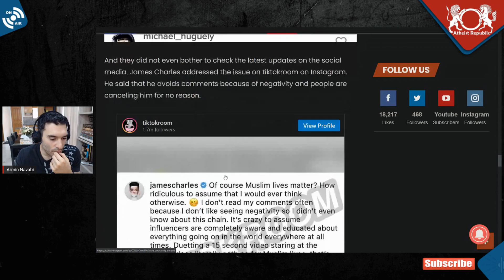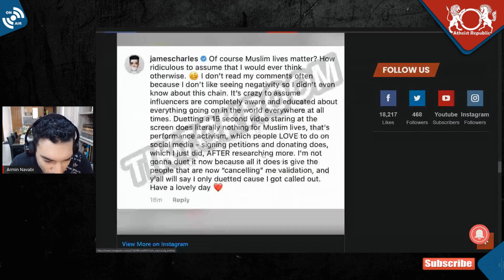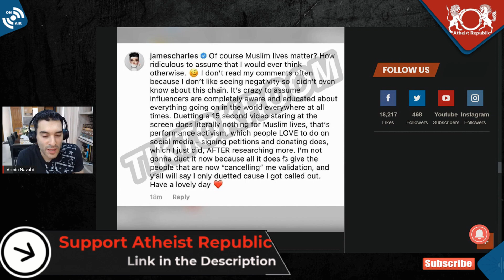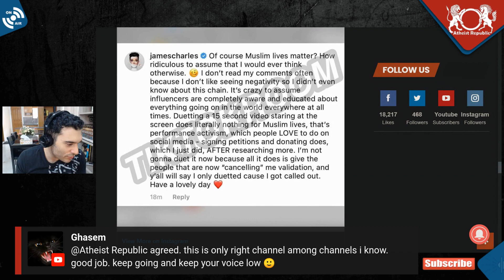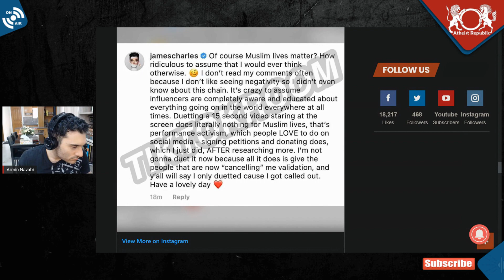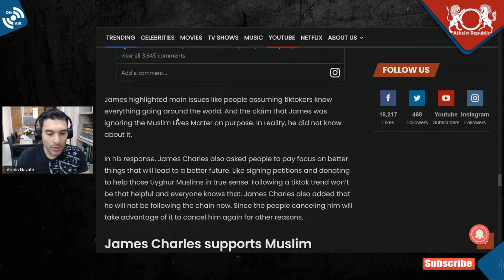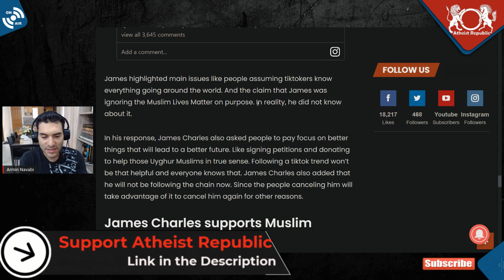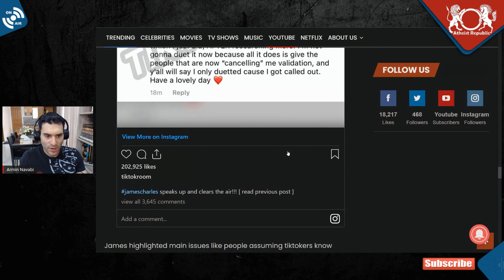James Charles' Response To Muslim Lives Matter